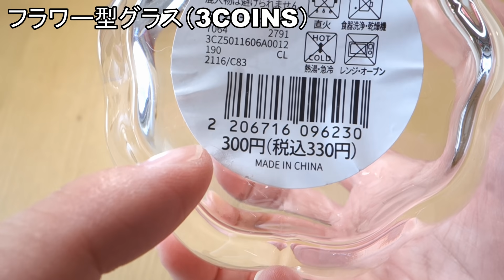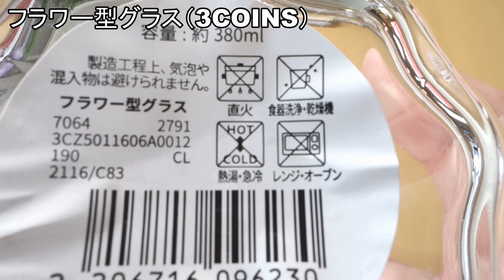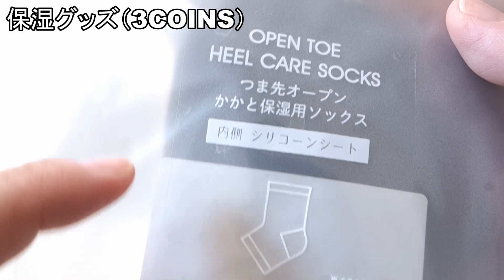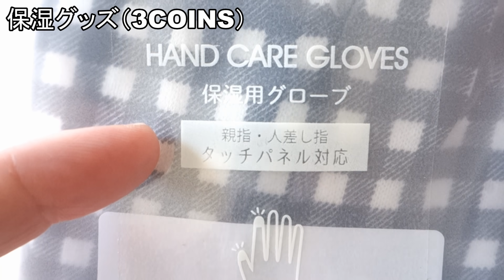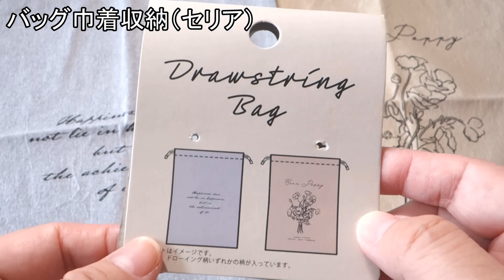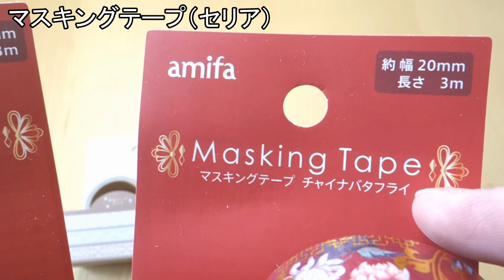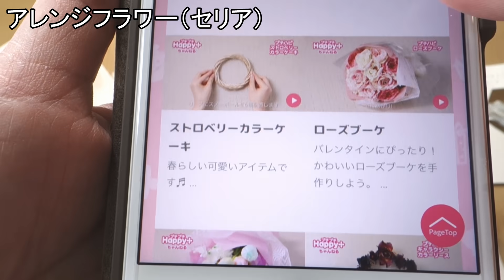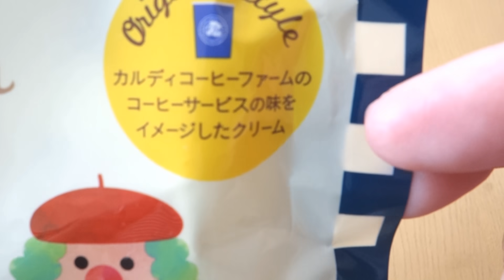3COINSとセリアのおしゃれ過ぎる新商品！進化した保湿グッズにも注目！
動画内容
　今回は、3COINSとセリアでの購入品をご紹介します。

・フラワー型グラス（3COINS）

・プリーツエコバッグ（3COINS）

・保湿グッズ（3COINS）
  JAN:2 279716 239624 保湿用ソックス
  JAN:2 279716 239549 保湿用グローブ
  JAN:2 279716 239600 つま先オープンかかと保湿用ソックス

・バッグ巾着収納（セリア）
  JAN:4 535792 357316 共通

・マスキングテープ（セリア）
  JAN:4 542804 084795 レーシーパターン
  JAN:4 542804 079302 チャイナバタフライ共通

・アレンジフラワー（セリア）
  JAN:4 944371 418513 ココナッツブラウン
  JAN:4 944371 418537 ロンマンチックモーブ
  JAN:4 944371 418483 ソフトグレージュ
  JAN:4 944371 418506 コルクベージュ
  JAN:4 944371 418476 ウォームグレー
  JAN:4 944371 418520 シルバーグリーン